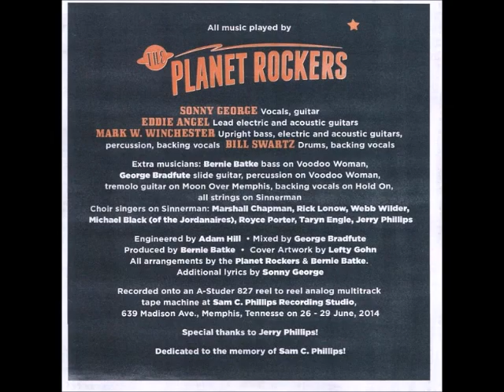the Planet Rockers - Dateless night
Nashvillian rockabilly
The Planet Rockers - "return of the Planet Rockers" - (witchcraft international records WCICD 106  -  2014 and Wcilp 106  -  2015)
Sonny, Angel, Mark & Thunder